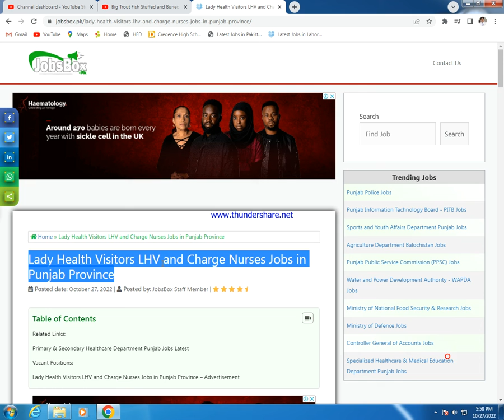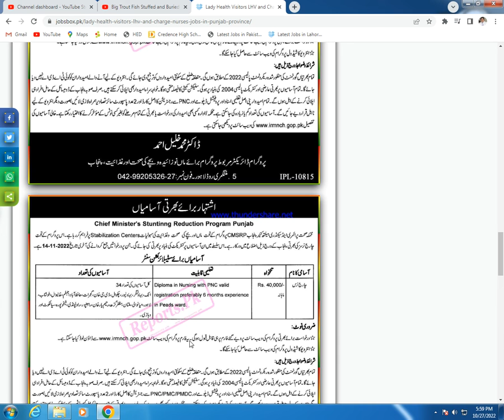Lady Health Visitors LHV and Charge Nurses Jobs in Punjab Province